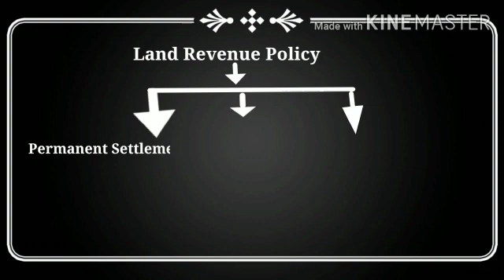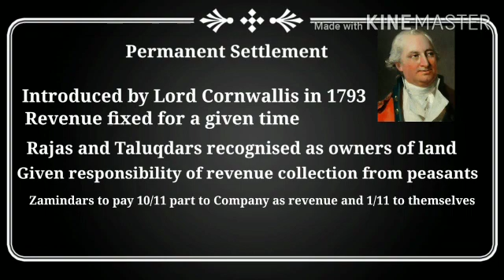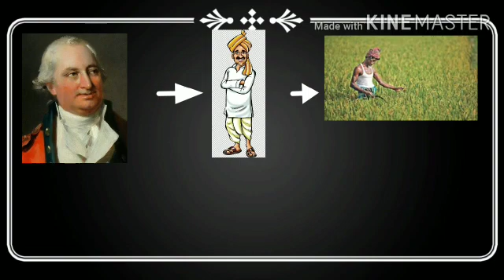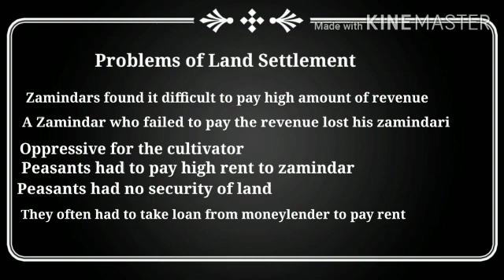8th History, part 2 Chapter 3: Ruling the Countryside, Permanent Settlement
Video from Jaswant Singh